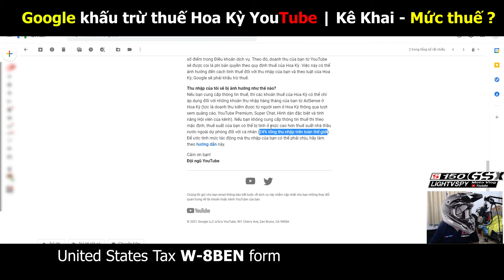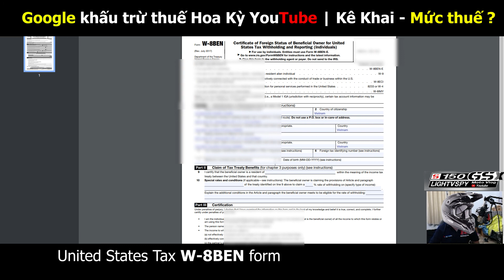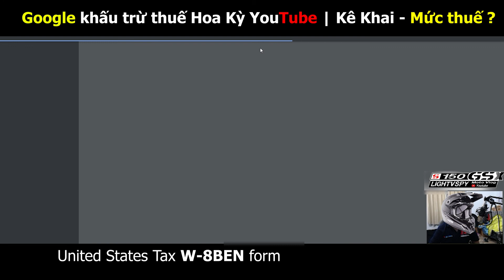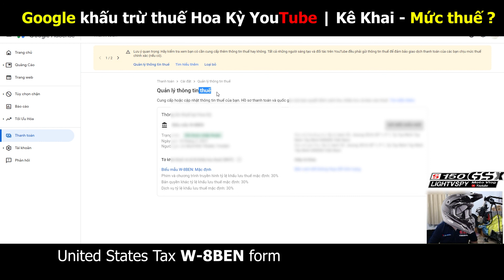Kê khai thuế Google Adsense | Biểu mẫu, mức thuế 30% và ý nghĩa | Lightvspy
Các bạn làm youtube đã kê khai thuế google adsense chưa ?
Sắp tới Mỹ sẽ thu thuế quảng cáo trên youtube nhé
Và sau đây là video chia sẻ ý nghĩa và cách kê khai thuế google - youtube